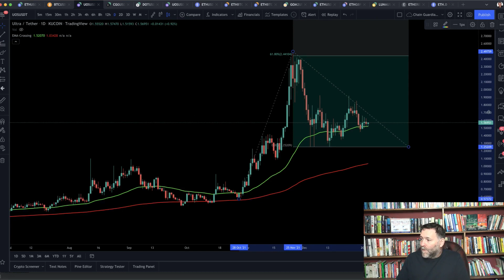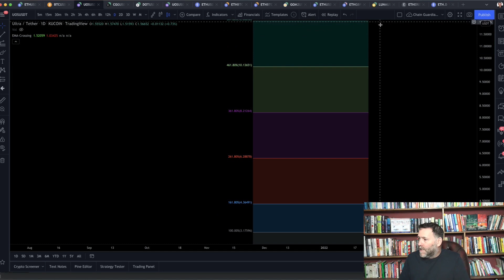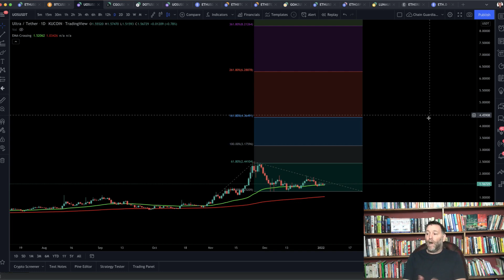Ultra (UOS) Price Prediction for 2022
Today we're looking at theprice prediction  for ULTRA for 2022